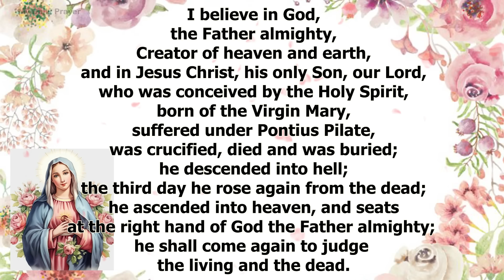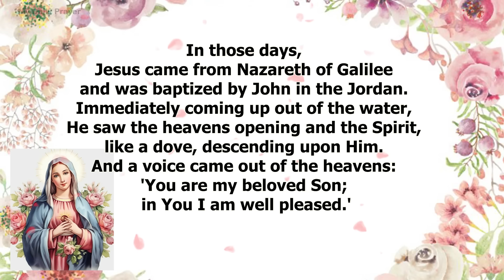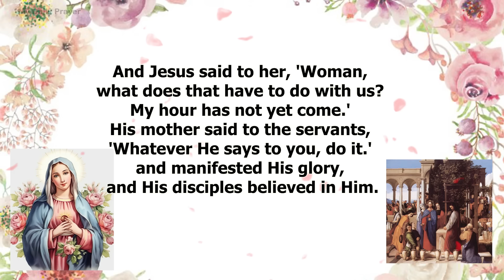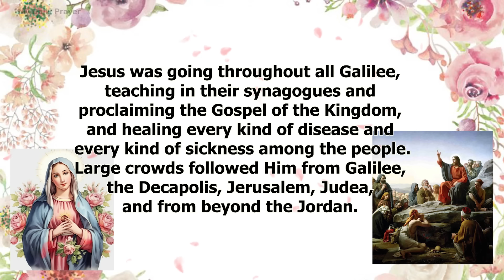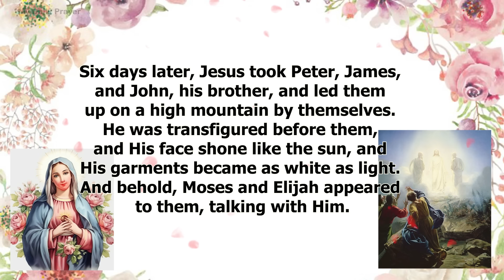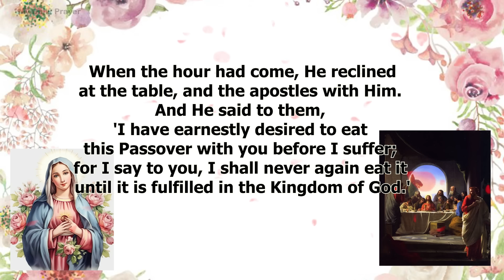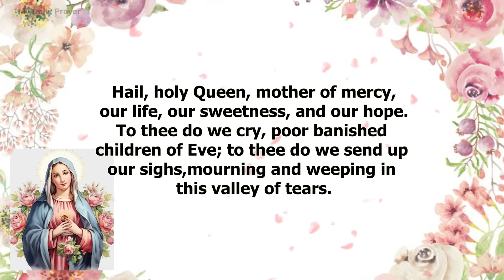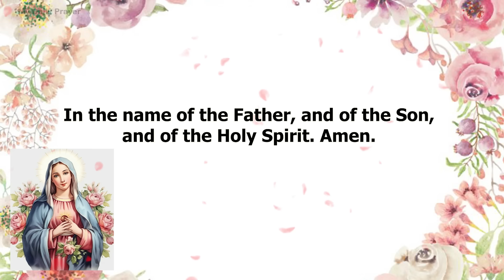TODAY HOLY ROSARY: LUMINOUS MYSTERIES, ROSARY THURSDAY🌹OCTOBER 24, 2024 | PRAYER FOR COURAGE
In Today Holy Rosary, we are contemplating the Luminous Mysteries. Pray the Rosary every day in honor of Our Lady of the Rosary to obtain peace in the world.The Holy Rosary is considered a perfect prayer because within it lies the awesome story of our salvation. The Rosary is an important devotion that honors Mary while focusing on the events in the life of Jesus Christ